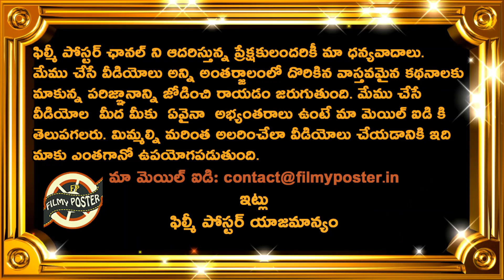Big Shock To CSK Before IPL 2021 UAE|IPL 2021 UAE Latest Updates|Filmy Poster